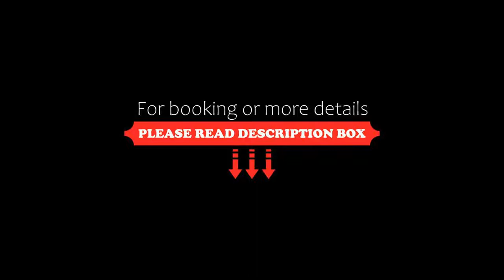Radisson Blu Royal Hotel, Bergen, Bergen, Norway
About Property:
You're eligible for a Genius discount at Radisson Blu Royal Hotel, Bergen! To save at this property, all you have to do is sign in.
Situated by the UNESCO World Heritage Site of Bryggen Wharf, 300 m from the fish market, is Radisson Blu Royal Hotel, Bergen. This modernised hotel offers air conditioned rooms with free Wi-Fi.
All rooms at Radisson Blu Royal have a TV and a bathroom with a shower. Some rooms also have a bathtub and seating area or desk.
2...
Property Type: Hotel
Address: Dreggsallmenningen 1, Bergenhus, 5003 Bergen, Norway
Searching For
1. Radisson Blu Royal Hotel - Bergen - Bergen - Norway
2. Radisson Blu Royal Hotel - Bergen - Bergen - Norway Address
3. Radisson Blu Royal Hotel - Bergen - Bergen - Norway Rooms
4. Radisson Blu Royal Hotel - Bergen - Bergen - Norway Amenities
5. Radisson Blu Royal Hotel - Bergen - Bergen - Norway Offers and Deals
Audio Credit:
Track Title: Blank Slate
Artist: VYEN